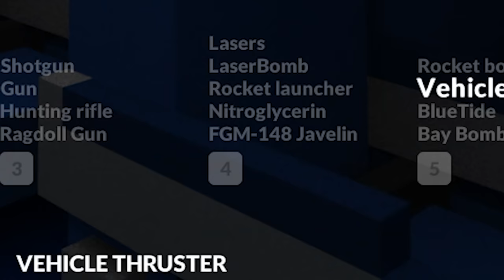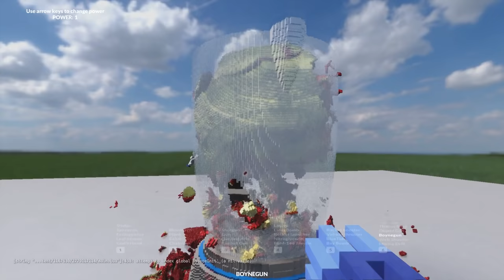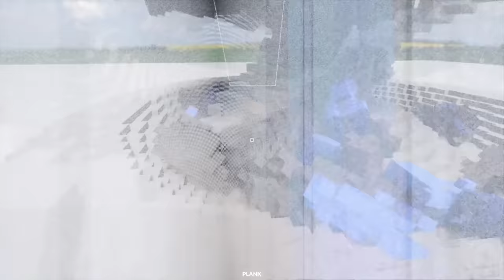We Blend Everything to Voxel Dust in Teardown!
Welcome back to Teardown with Ctop and @SimplyChris ! Today we play in a giant airplane, a piano launcher, and a giant blender! Enjoy!